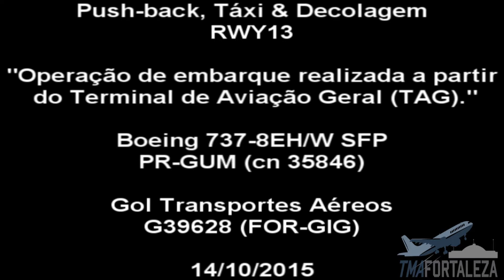[SBFZ/ FOR] Decolagem RWY13 Boeing 737-8EH/W SFP PR-GUM Gol Transportes Aéreos 14/10/2015